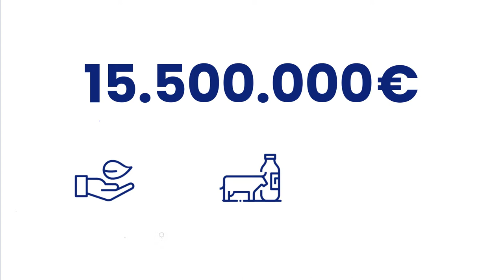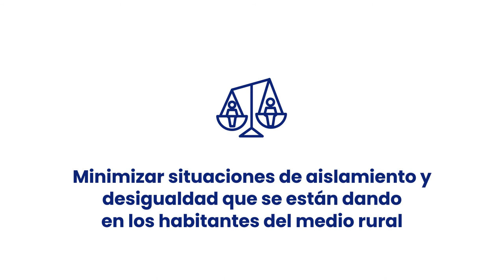Plan sector primario